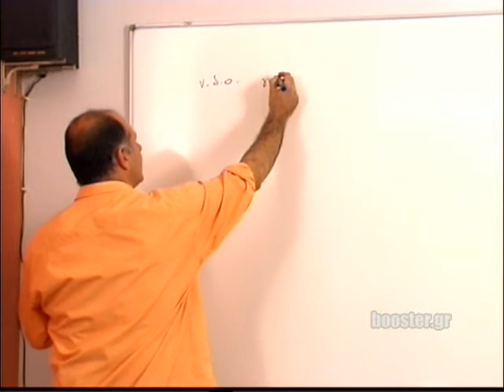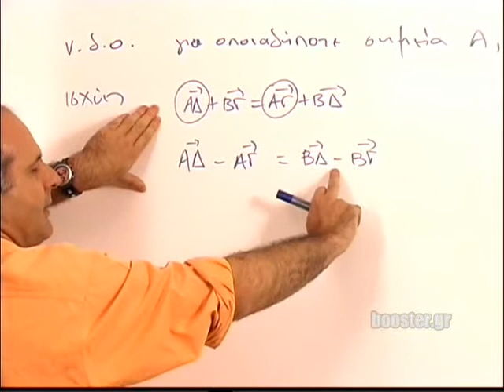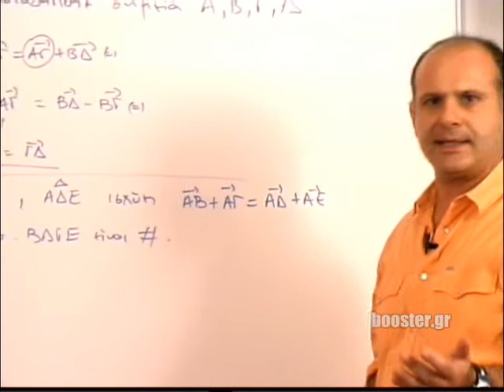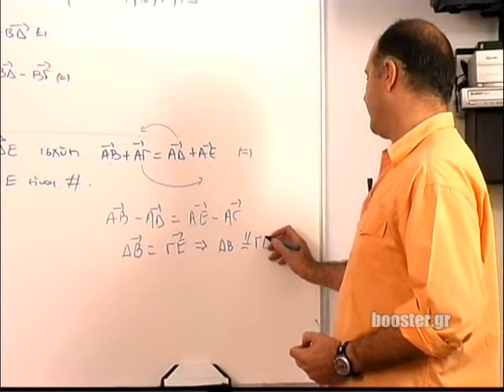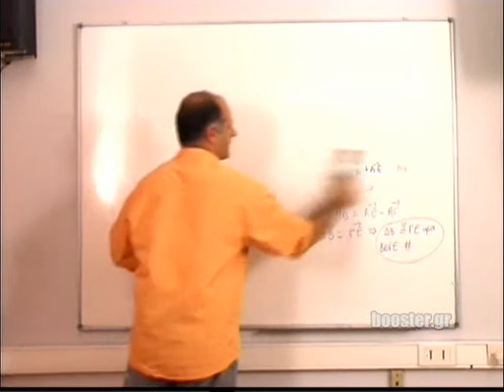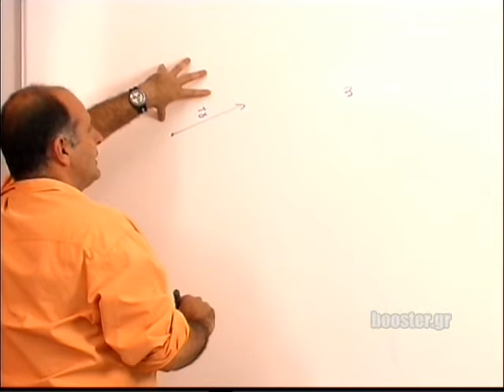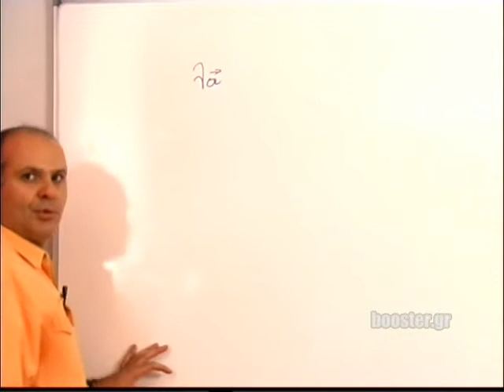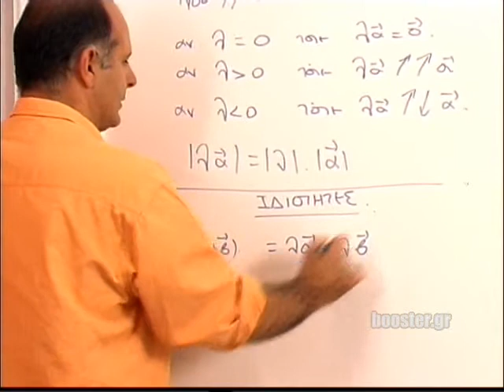Β' Λυκείου Μαθηματικά κατεύθυνσης μάθημα 5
Β' Λυκείου Μαθηματικά κατεύθυνσης μάθημα 5 Πολλαπλασιασμός αριθμού με διάνυσμα - Ιδιότητες